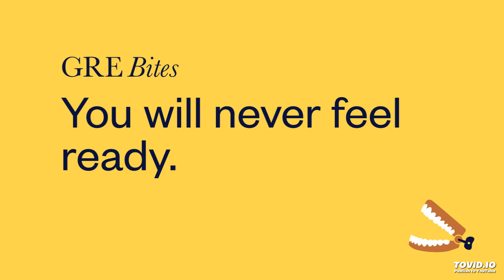You will never feel ready: Overcoming test hesitancy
This can be somewhat of a bitter pill to swallow: you will never feel ready to take the GRE. And that's okay. You're going to do it anyway. Just like courage isn't the absence of fear, but the decision to act in the presence of fear, our approach to the test must be dictated by something other than our emotional response, which isn't always the most accurate or reliable barometer. Orion and Davis discuss alternative methods of evaluating your preparedness in today's episode.

Check out StellarGRE: our top-rated GRE self-study program, and the world's only empirically-validated GRE test prep system.

Download our free vocab app: StellarGRE Vocab Flashcards. Use semantic clusters to learn more words faster, and consolidate your knowledge with infinite quizzes.

GRE Bites is a weekly podcast that delivers practical, relevant, bite-sized episodes about GRE prep and grad school admissions. It is co-hosted by Davis Evans, an educator with over a decade of experience, and Orion Taraban, a licensed psychologist and founder of StellarGRE. Its mission is to help students ace the GRE and get into their graduate programs of choice.